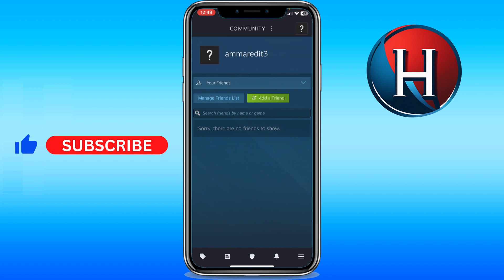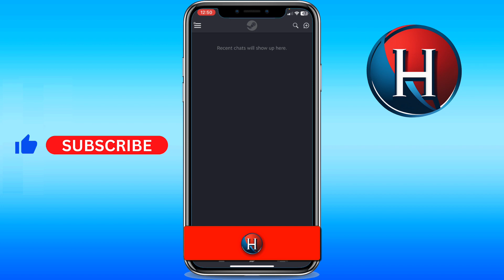How to appear offline on Steam mobile (FULL GUIDE)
You'll learn how to go offline on steam mobile. This works for how to go invisible on steam. Basically, how to appear offline on steam mobile. Enjoy!